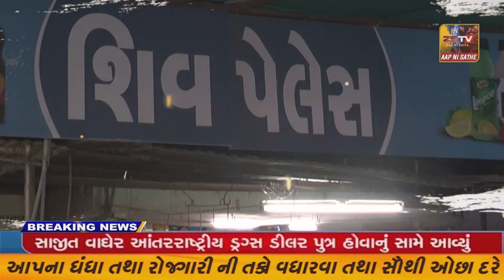પ્રાંતિજ ખાતે રામનવમી નિમિત્તે ભવ્ય શોભાયાત્રા નિકળી//ZSTVNEWS//